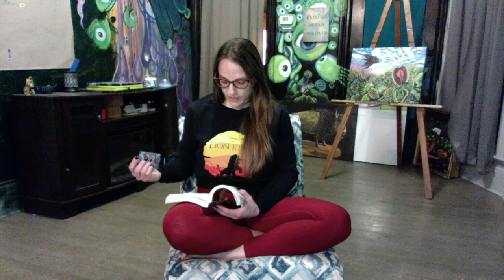Mindful Minutes with Vivid Buffalo 66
Mindful Minutes with Vivid Buffalo 66  -  It's yoga brunch eve and I'm excited!! In today's reading from Journey to the Heart by Melody Beattie we learn to let go of our resentments because that negative energy radiates from us and hurts the ones we love.  Let that shit go. Retail at RiverWorks tomorrow so come out after class to buy some Joggers, Sweatshirts, T-shirts and more. Join us for more yoga and paint classes where you can order excellent RiverWorks food -  Check out Vivid Buffalo EventBrite to sign up for other yoga brunch sessions and paint classes on the calendar. If you buy 4+ tickets we will get you a BuffaloNYSpirit.com t-shirt.

We are looking for artists, vendors, teachers, etc. If you have an idea for a creative event please send an email to

Vivid Buffalo EventBrite. Check out the Vivid Buffalo EventBrite page for details